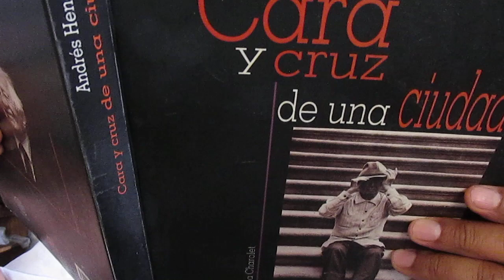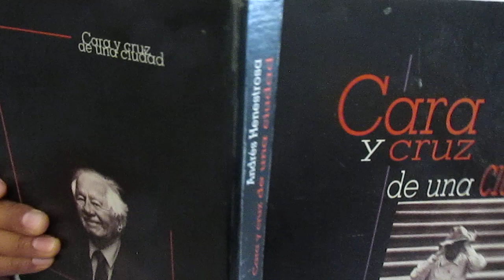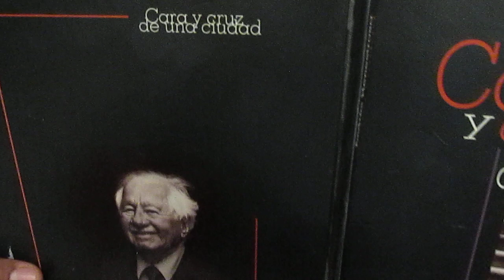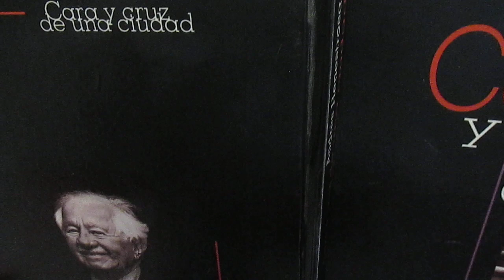"Cuauhtémoc prisionero", por Andrés Henestrosa...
Otro autor mexicano injustamente olvidado, valga la frase común. Publicado en el libro "Cara y cruz de una ciudad", Asamblea Legislativa de la Ciudad de México, México, 2001. Hace 23 años (y fue edición especial). Aquí lo compartimos como parte de nuestra campaña permanente de fomento del hábito de la buena lectura y de nuestra dosis diaria de literatura. Gracias por leer. Selección del texto y lectura de Gregorio Martínez Moctezuma. Como hemos dicho, si deseas enviarnos un video para su publicación o apoyar nuestra labor de registro y difusión del patrimonio cultural de México e Iberoamérica con un donativo, escribe a

Vivir bien Buena vibra Imán de salud Bendiciones Abundancia Imán de dinero Narradores orales Cubanos en México Palmera botella Llave de Luz Salud y bienestar Poetas y músicos cubanos en México Armonía interior Amor y paz No a la guerra Imán de riqueza Cuéntame un cuento Imán de riqueza Poesía cubana contemporánea Tarro de miel Flor de lis La Llave de Dios Espada de Luz Fortuna Escritores cubanos en el exilio Poetas de Cuba Llovizna Axolotl Gracias